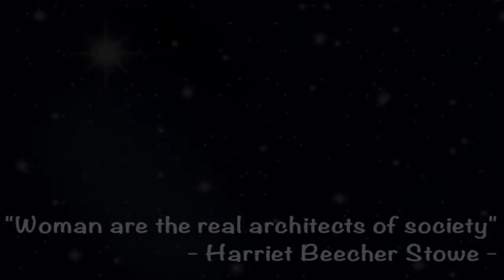It's always the greatest to be a woman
A present to every woman in the world and Grossmont College's women in San Diego in particular. Enjoy your day, and be beautiful as you always are.
Video made by: Uyen Phan (Ammie)